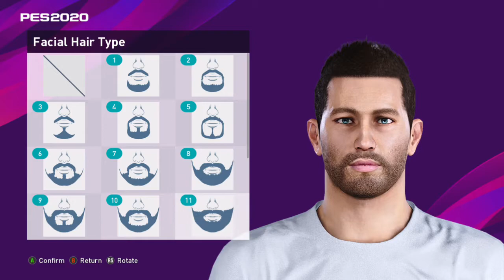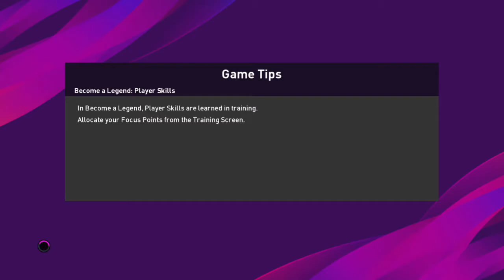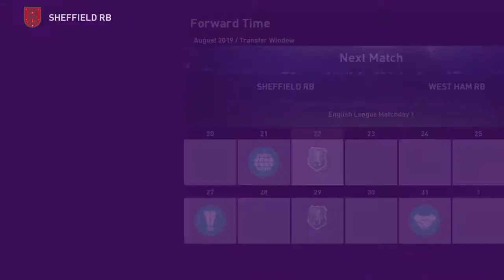PES 2020 BECOME A LEGEND #1 - An Amazing Start!!!!!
Hi guys, its FMBeast back again with a new series on the channel, this will be a long series, so stick around.